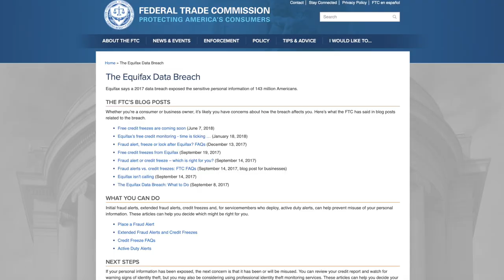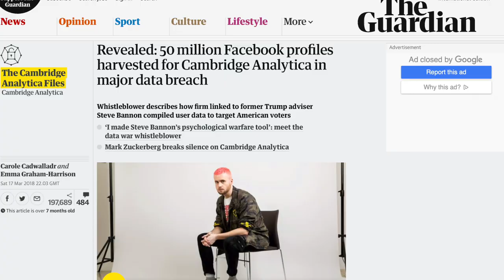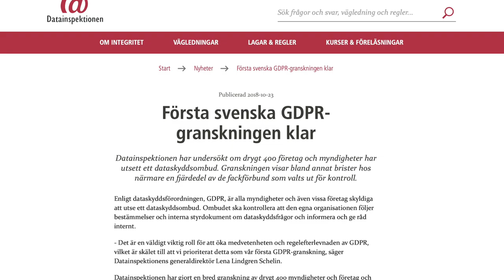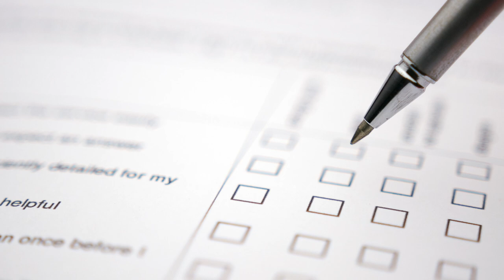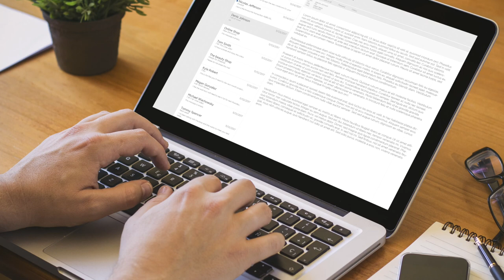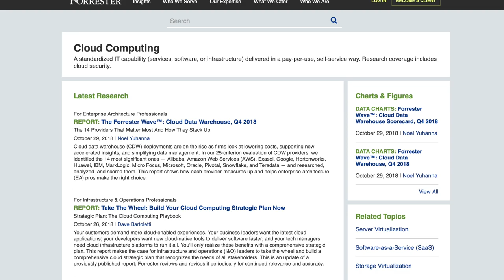What's up with privacy? | Greger Wikstrand & Casimir Artmann | Architecture Corner S6E65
Greger Wikstrand and Casimir Artmann discuss privacy, AI and cloud computing at a pub in Helsingborg. Topics include GDPR, Cybersecurity mainframes smartphones and much more.

You can reach them on twitter as @gregerwikstrand and @artmann

Links

2) U.S. charges North Korean operative in conspiracy to hack Sony Pictures -

5) 50 million Facebook profiles harvested for Cambridge Analytica in major data breach -

Still Photo by Greger Wikstrand
Stock photos from Adobe

Recording was done at O’Learys pub in Helsingborg.

Published by Artmann Media, Höganäs, Sweden, November 2018, artmann.co.uk